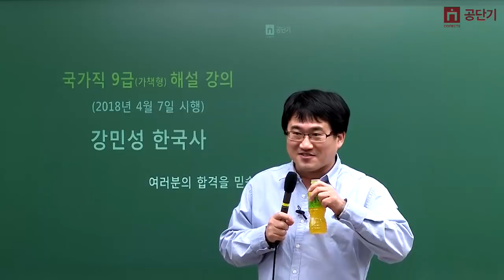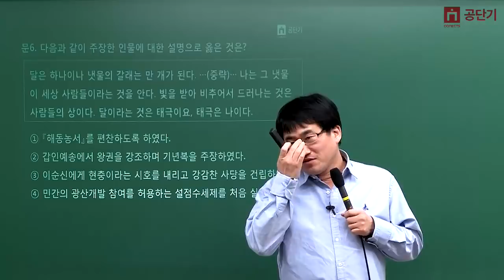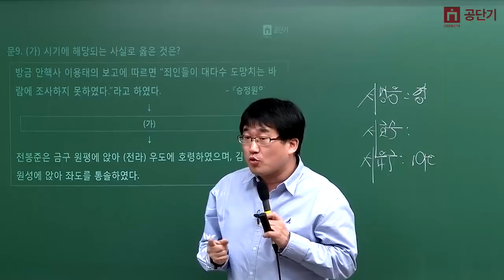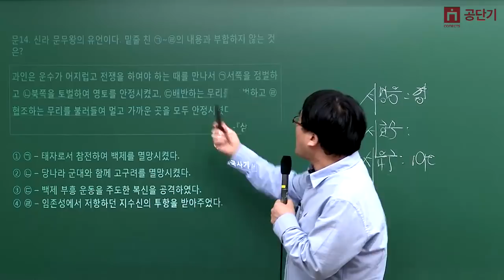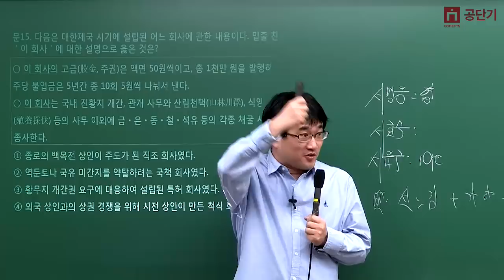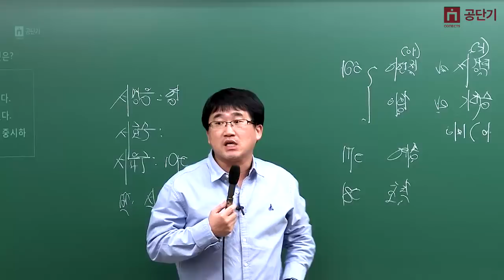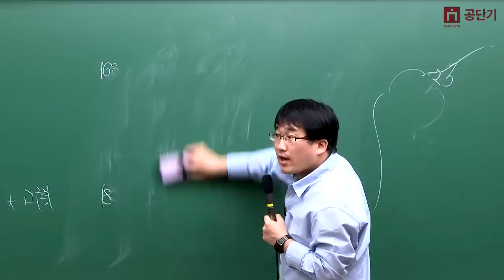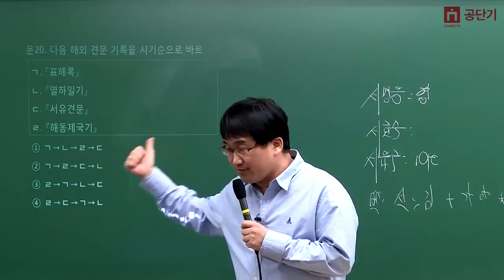[커넥츠 공단기] 한국사 강민성 교수님 2018년 국가직 9급 공무원 시험 해설강의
공단기 한국사, 강민성 교수님의
2018년 국가직 9급 공무원 시험 해설강의 입니다. :)